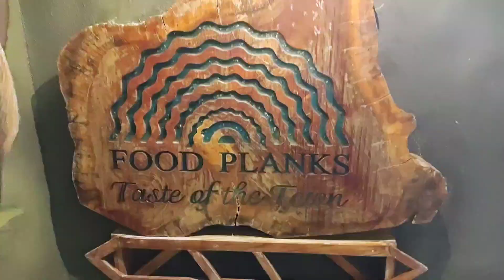Happy New Year ( you are free to skip the longer parts ) 😂😂 😊😊